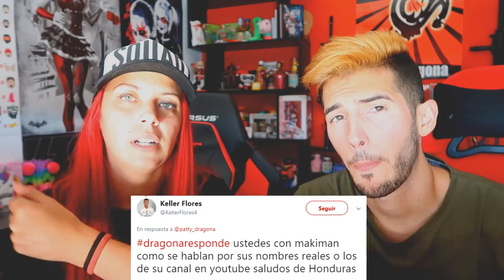¿¿NOS CASAMOS MAKIMAN Y YO?? 😱